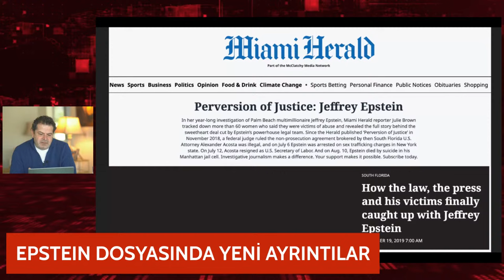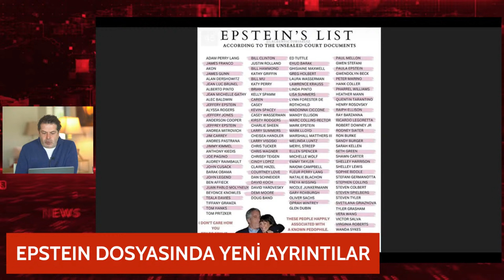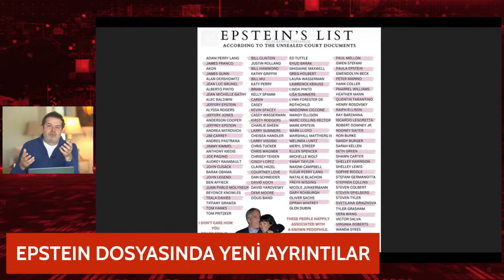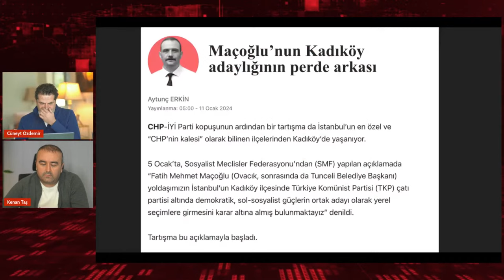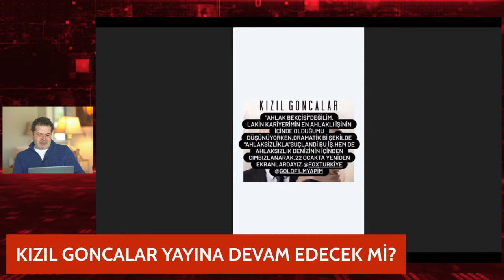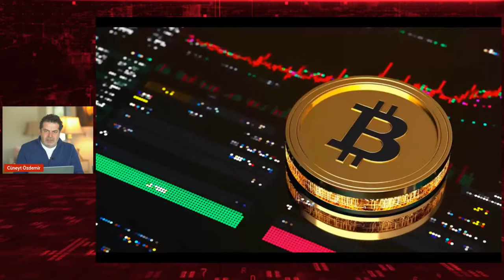SAPIK EPSTEİN DAVASI TÜRKİYE'DE NEDEN BU KADAR MERAK EDİLİYOR?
Ayrıcalıklardan yararlanmak için bu kanala katılın:
Epstein davasındaki yeni ayrıntılar neler? Türkiye Epstein davasında nerede yer alıyor?  Epstein davasında adı geçen isimler kim? Cüneyt Özdemir'den Ekrem İmamoğlu ve Murat Kurum'a açık çağrı! Ekrem İmamoğlu ve Murat Kurum ile dev buluşma gerçekleşecek mi? Yerel seçime giderken kazanlar nasıl kaynıyor? Maçoğlu'nun kadıköy adaylığının perde arkası ne? Seçil Erzan davasında son durum ne? Kızıl Goncalar yayına devam edecek mi? Yunanistan'da LGBT derimi! Türk astronot ne zaman uzaya çıkıyor? Nasa ay görevini neden erteledi?